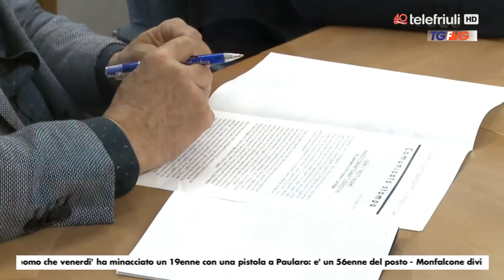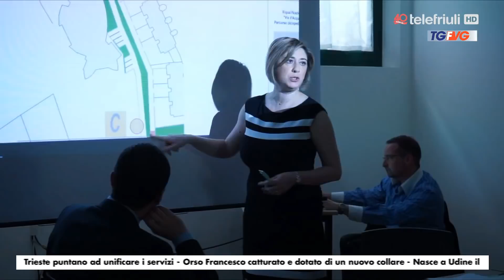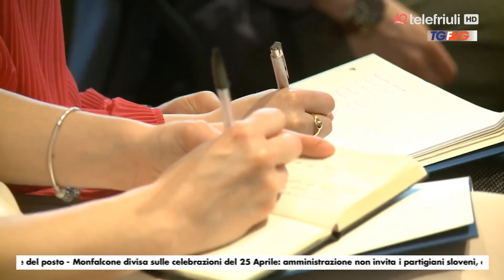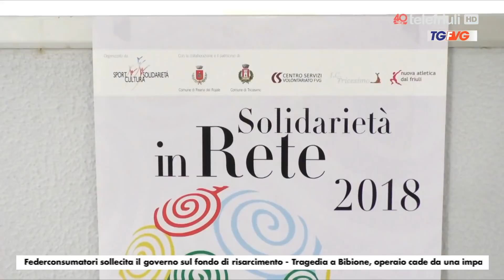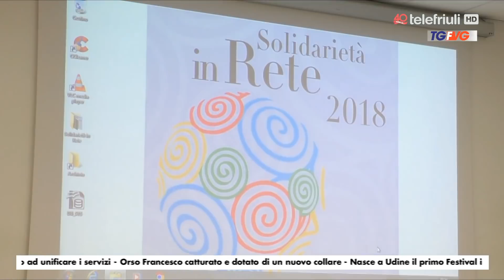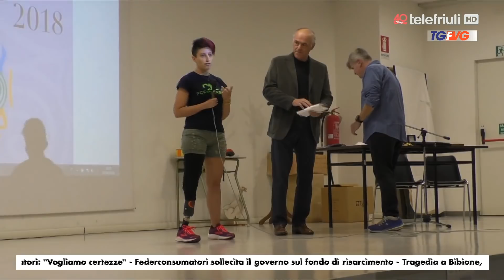Telegiornale 23 aprile 2018